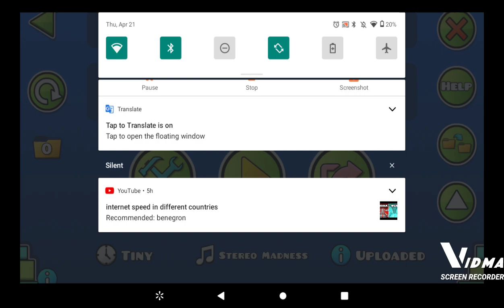Geometry Dash Experiment